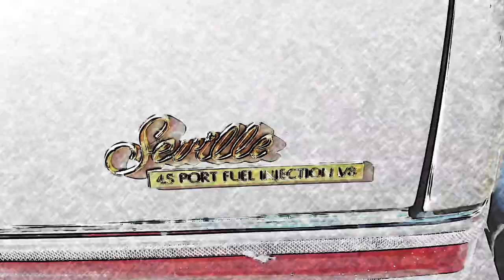PORTOULS™ - "SAVAGE" (Scanner Darkly Omage)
New tunes keep comin your wau with that Urban Psy PORTOULS 2021 DNS PRODUCTIONS.

Song Music video for single release "I'm A Fucking Savage"

DIY LIFE

🎶 Welcome to the World of Urban Psy – A New Audio-Visual Experience 🎶
Step into the portals with Portouls, a groundbreaking musical journey that defies boundaries and combines influences from every corner of the globe. Our music is an innovative fusion of hard-hitting dark wave, electro dance rock, underground pop, psychedelic sounds, and trip-hop beats, creating a genre we call Urban Psy.

🌌 What We Offer:
Portouls isn’t just music; it’s an audio-visual experience designed to portalize your visions from here to space and into the wildest of dreams. Every track is a sonic adventure, breaking genres and delivering unparalleled creativity.

🔥 Who We Are:
I’m an unsigned, rising artist crafting music for the future. My goal is to create a legacy that resonates across the industry and bring a Grammy home for Urban Psy. Join me as I shape the next wave of music history!

📺 Watch, Listen, and Share:
If you’re a fan of innovative, genre-breaking music, hit play and immerse yourself in the Urban Psy experience.

🌍 Let’s Connect:
Follow me on all social media platforms for updates, behind-the-scenes content, and live performances:

✨ Support Independent Music:
Be part of the journey as Portouls redefines music and creates a future where genres dissolve and creativity reigns.

🎧 Stream Now & Portalize Your Visions 🎧